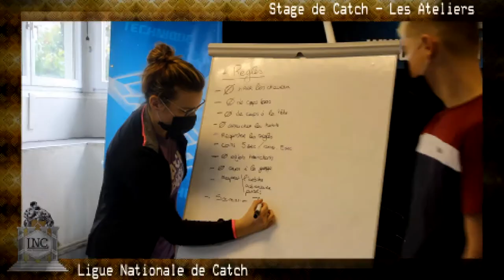Stage de catch - Les Ateliers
🎬 Troisième vidéo sur le stage de Catch ! 🎬

Nos jeunes stagiaires ont eu une grande motivation et énormément d’investissement lors de ces 3 jours ! Ils ont pu participer à 4 autres ateliers au cours de ce séjour !

➡  Retrouvez le témoignage de nos animateurs,
⬇️ Découvrez ces 4 ateliers ainsi que nos stagiaires en action, dès maintenant dans cette vidéo ⬇️

Vidéo : SteevenPrt
Avec: Bella Athena, Scott Rider, Sophie Milbach, David Michel, Laura Neu, Hugo Voiry, Sonia Schmitt